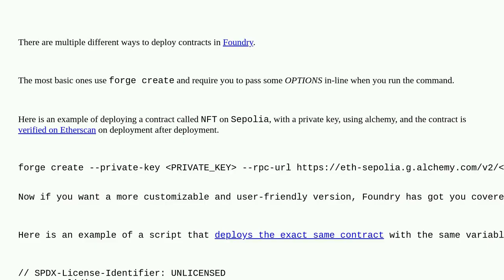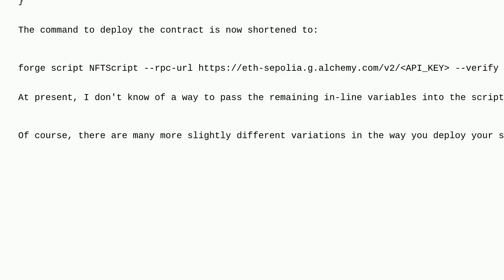Ethereum: How to deploy a contract in Foundry?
How to deploy a contract in Foundry?

A special thanks goes out to the community

  deploy solidity forge foundry